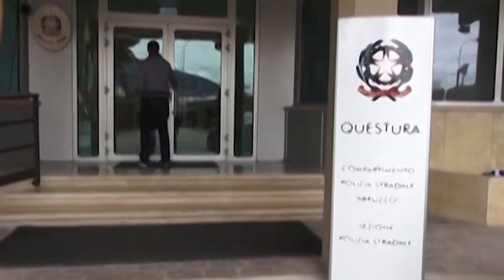Aggredisce con forbici, denunciato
Insegue un coetaneo con lunghe forbici per colpirlo. La squadra mobile de L'Aquila ha denunciato così un giovane aquilano residente a Rieti con numerosi precedenti